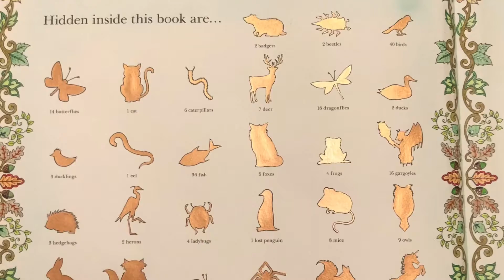Completed pages for November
Short video to show my completed pages for November… was a busy month so nor many pages.